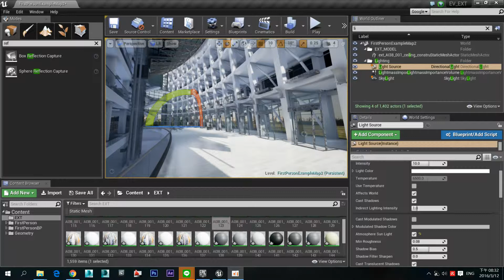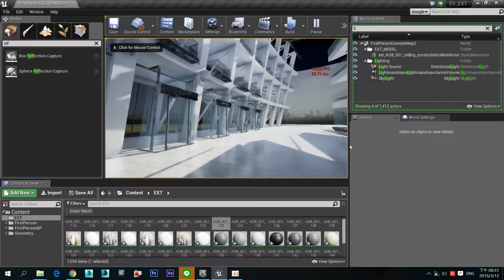VXGI EXT 1 no texture